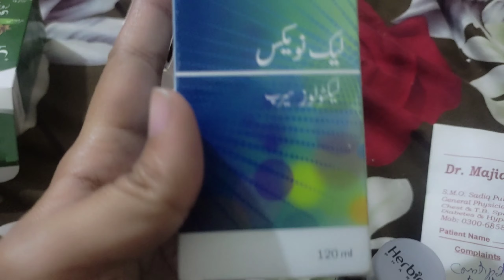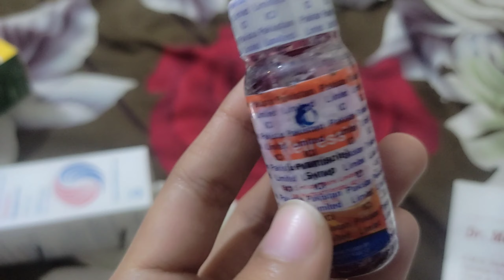AJ Ka chota SA vlog#youtuber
vlog